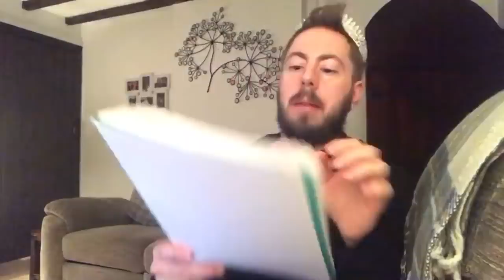William & Kate Visit Meghan & Harry At Frogmore Cottage! 🐸